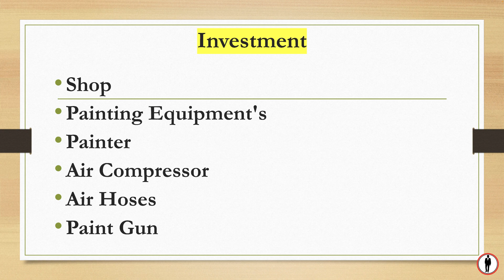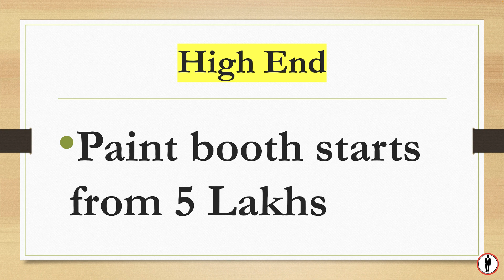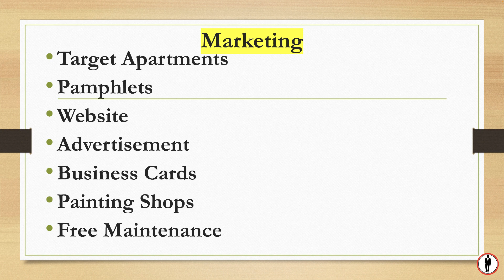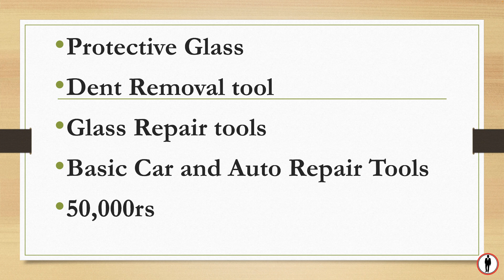60,000ரூ லாபம் தரும் தொழில்Small business ideasI Business ideas in tamil I low investment idea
This is the video about spary paint  business ideas from home, How To automobile spary paint  business at home, how to do spary paint from home, and Start business with Rs.50,000   At Home earn money Rs.50,000 to 1,50,0000 monthly in tamil,  how to start automobile spary paint ,how to grow business, business marketing etc.